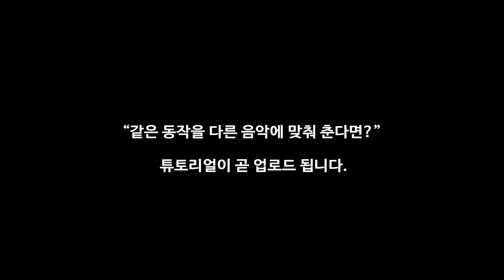같은 동작을 다른 음악에 맞춰 춘다면? 1편! [EDM/힙합/지루박] ㅣ 춤선생Simba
같은 동작을 다른 음악에 맞춰춘다면?
EDM/힙합/지루박에 맞춰 같은 동작을 느낌만 바꿔서 춘 영상입니다. 곧 튜토리얼도 업로드 될 예정이오니 많은 관심 부탁드립니다.

"좋아요"와 "구독"은 더 좋은 컨텐츠를 만들어내는 원동력입니다.^^